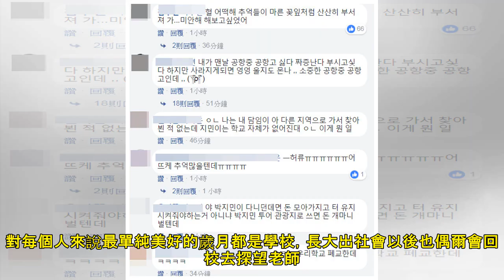BTS智旻畢業的學校全倒了！ 粉絲心疼：他的回憶怎麼辦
BTS智旻畢業的學校全倒了！　粉絲心疼：他的回憶怎麼辦.記者張筱涵／綜合報導位於南韓首爾城東區的「韓國藝術高中」（한국예술고등학교）7日發出廢校公告，明年2月的畢業典禮將是最後一屆韓國藝高的學生，消息一出讓學生和校友們都相當痛心，這所高中也出了許多藝人校友，其中防彈少年團（방탄소년단、BTS）的Jimin（지민、智旻）也是。據韓媒報導，韓國藝術高中將在明年2月舉行最後一屆畢業典禮，歡慶開校32周年的同時，也要面臨這間學校的句點，其實有許多名人都是這裡出.

+Iwillalwaysputyourwebsitebacklinkandrecommendthemhere